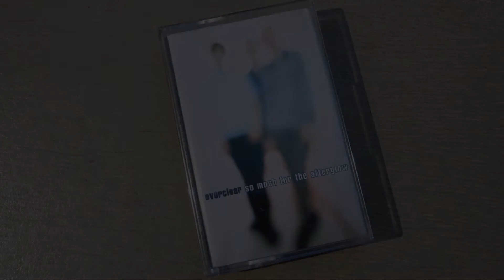Everclear - Everything to Everyone - Cassette - 1997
From the 1997 album, So Much for the Afterglow. Everything to Everyone, released as a single September 9, 1997, reached #1 U.S. Billboard Modern Rock Tracks, #15 U.S. Billboard Mainstream Rock Tracks, #43 U.S. Billboard Hot 100 Airplay, #40 Australian Singles Chart (ARIA), #40 Canada RPM Singles Chart, #1 Canadian RPM Alternative 30, #1 U.K. Singles Chart, 1997.